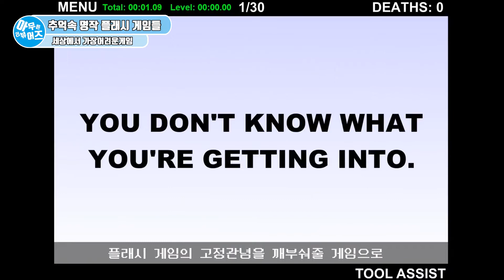없어지기전 해보자! 추억의 명작 플래시게임 추천 | 아무튼리뷰어즈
안녕하세요
아무튼리뷰어즈의 느삼입니다.
이번 영상에서는 추억의 명작 플래시 게임들 10가지를 모아봤습니다

스크립트:므이
영상편집:느삼
목소리:느삼